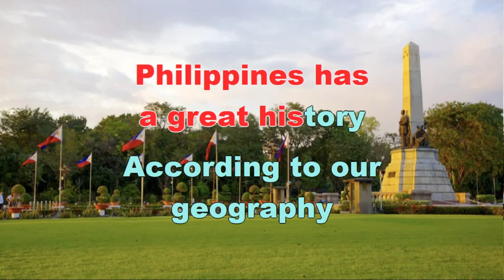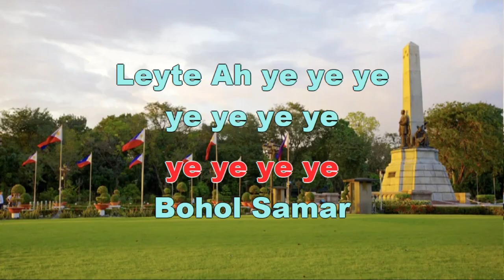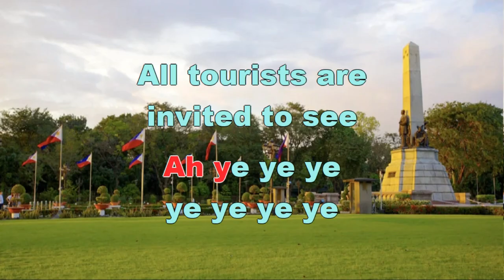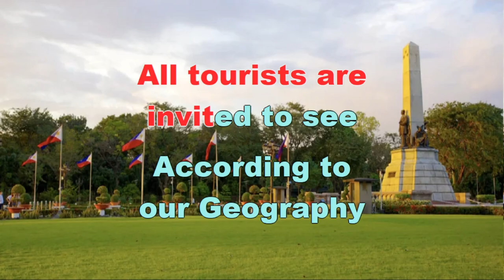Philippine Geography - Yoyoy Villame - KARAOKE LYRICS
“Philippine Geography” by Yoyoy Villame was written by Yoyoy Villame.
Yoyoy Villame released “Philippine Geography” in 1977.
“Philippine Geography” by Yoyoy Villame was produced by Sonny Loremas.

III
Now Lets go to the southern Luzon

IV
Aye yeye ye yeye ye yeye ye
Cebu, Mactan, Mandaue
Bohol, Samar, Leyte
Siquijor, Dumaguete

Aye yeye ye yeye ye yeye ye Philippines has A great history
Aye yeye ye yeye ye yeye ye Manila Is the capital city
Aye yeye ye yeye ye yeye ye all tourists are invited to see
According to our geography, Philippines is a beautiful country